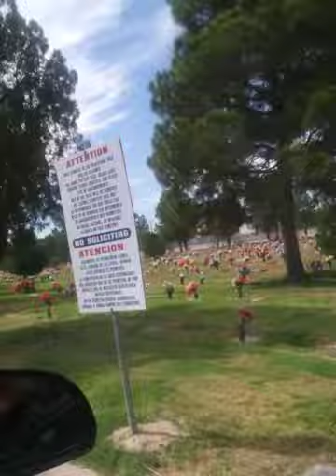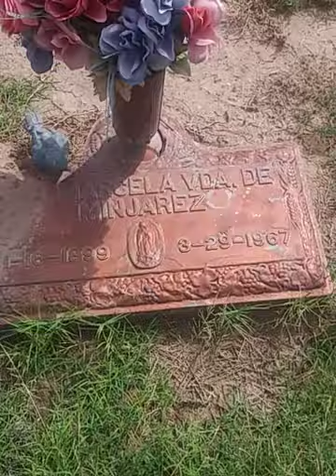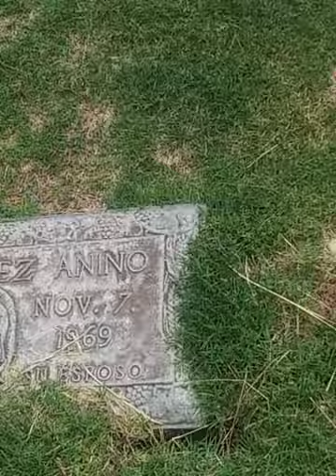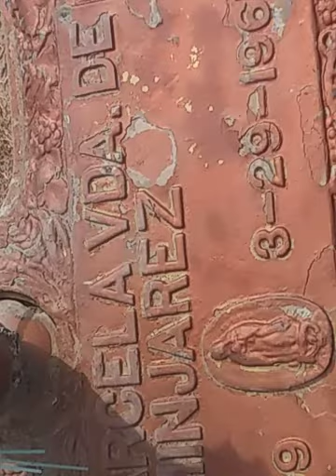Visiting Mount Carmel Cemetary Mama Margarita Aguirre